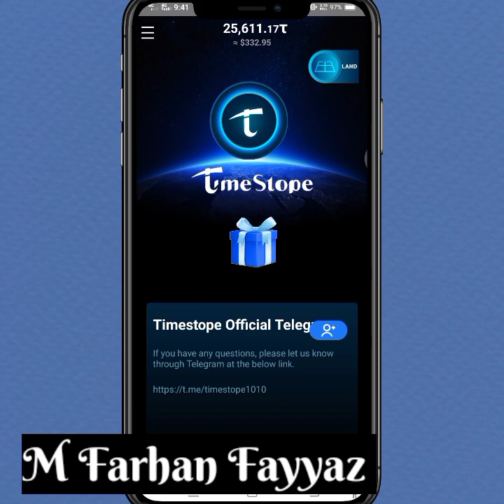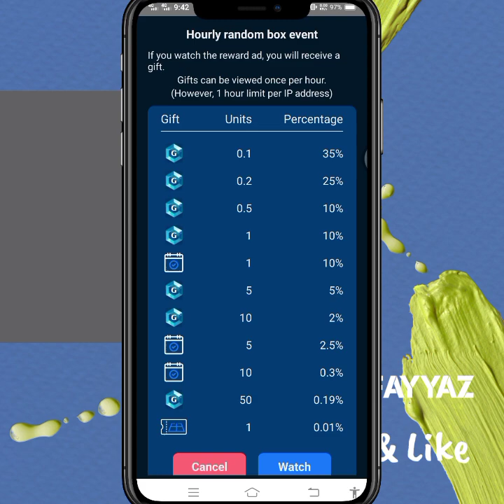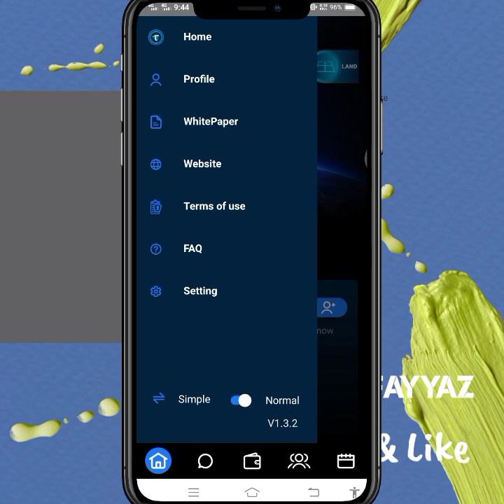Time Stope New update | timestope Hourly random box event | get free g time coins | M Farhan Fayyaz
Invitation code : farhan78600

How to make money online at home in Pakistan,
Fast earning app for students,
Real online earning app 2021,
Best mining apps 2021,
Easy way to earn money online in Pakistan 2021,

Free mining Apps 2021 complete details | Pi Network,Bee Network,Time stope, Eagle Network & AntCoin

Time Stope Kyc and Account Verifier Details | TimeStope Certificate after completing kyc process

Time Stope New Most important Update | Time stope free mining app 2021 | fast earning app 2021

Pi Network & Time Stope Comparison and Common difference | Best Mining apps 2021

Time stope New update | Timestope added aTime reward advertising feature & color picker in timeland

Time Stope New Update | time stope added TimeLand feature | what is timeland feature complete detail

How to Verify Time stope account after kyc verification | Time stope applying as verifier

How to complete Time stope KYC | TimeStope kyc complete process | Kyc details explain practically

which one is the best mining app Pi network, bee, network, time stope, eagle network & ant network

Time Stope New Update Exchange and Stamp Book | timestope free mining app

Tips & Tricks
Game Tips
Facebook Tips
Facebook Page Tips
Instagram Tips
Twitter Tips
Hacking Tips
Social Media Tips &
etc.